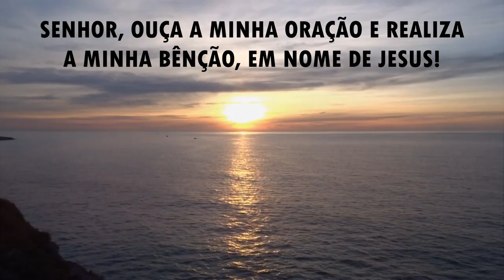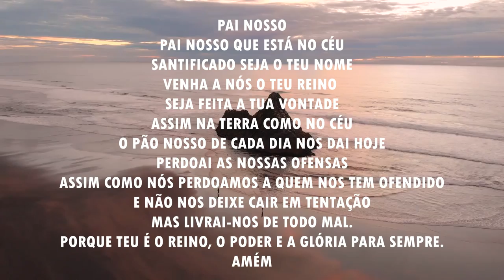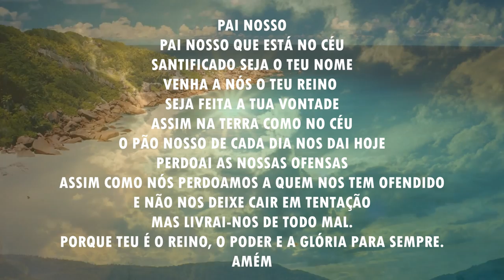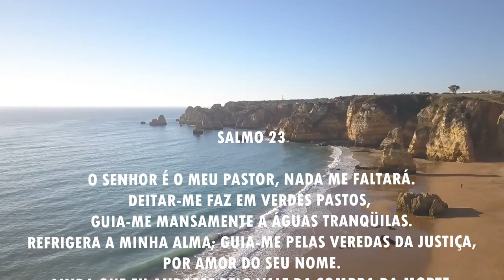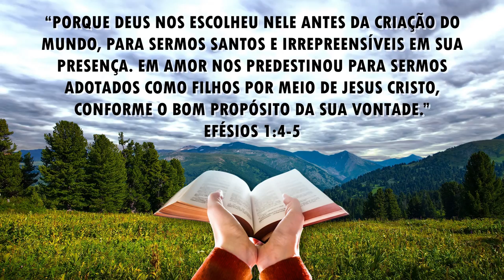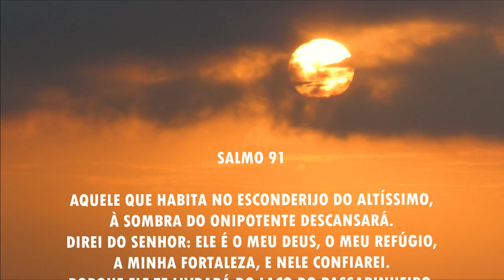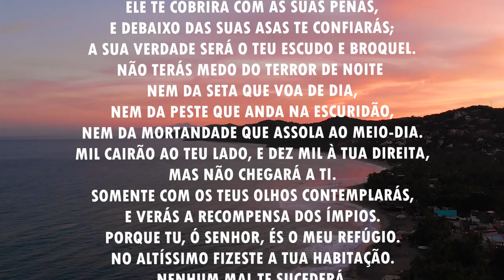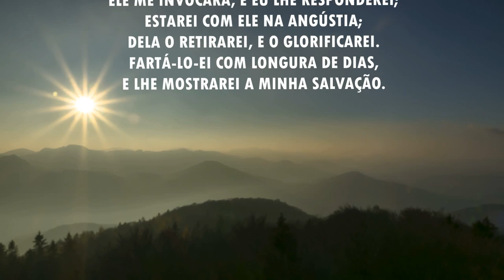Oração da manhã - Deus é o nosso criador e nos ama - 15/06/2021